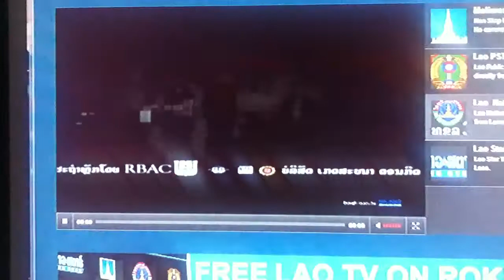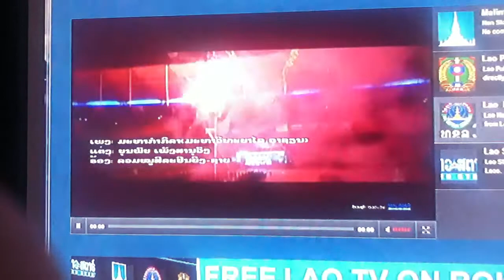16th ASEAN University Games lao song (ASEAN Som Mak Kee)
Lao song for the 16th ASEAN University Games. Pretty good song but don't know the Lao name for the song.and it's the full version. Also as a request can anyone upload a more higher quatity video, sound and full-screen verison of this?